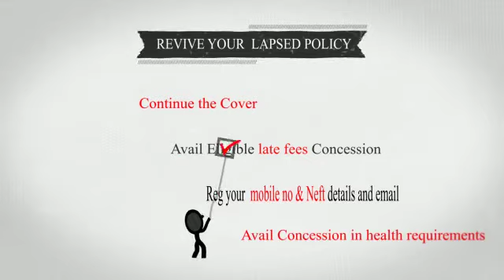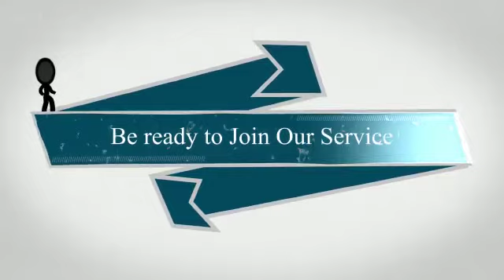Revive your lapsed Policy(ies) and continue the policy benefits. Contact today on 9958771888